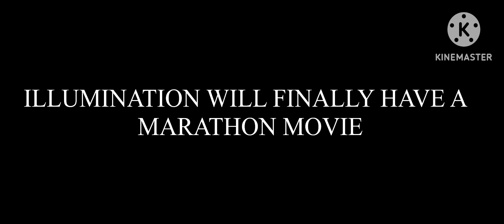The marathon 11: the revenge of pitch black (2033) teaser trailer